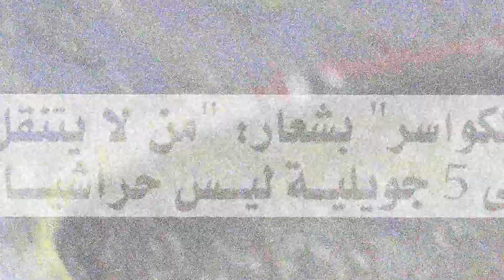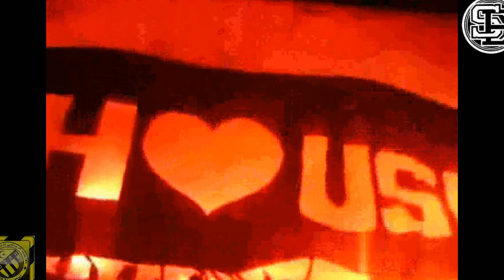USMH : best Of Allo Papa 1 & 2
Montage : Sofiane BOURAKI
Rejoignez-nous :
"BLED-FOOT ✫ ALGERIA" SUR FACEBOOK ✔ Like ✔ Comment